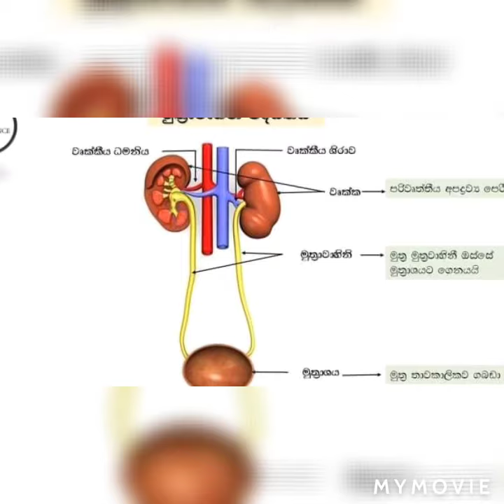Nimal Bandara you tube channel 2021 08 01 ,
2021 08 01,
11.42am

           Science video

      Mema video sadhaha labagath photos mul aithikaruwan sathu wana bawa karunawen salakanna.

     Free class link group samaga sambanda weemata what app massage karanna.

                     කරන්න.

                                  Dhanushka Dilshan
                                            Kurunegala District